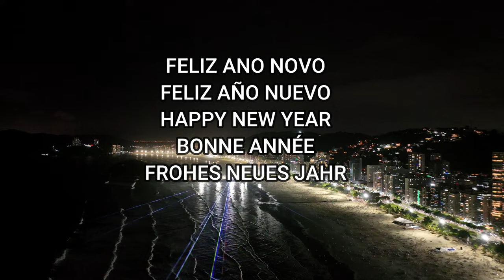FELIZ ANO NOVO - SANTOS-SP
VIRADA DO ANO DE 2023, PARA 2024. Festa na orla de Santos, com a tradicional queima de fogos organizada pela prefeitura de Santos. Este ano, devido a uma forte ressaca, 3 das 6 balsas, localizadas entre nas praias do Gonzaga, Pompéia e José Menino, foram removidas para garantir a segurança da população. Está redução prejudicou o espetáculo, que mesmo assim foi encantador. Este ano luzes em vários pontos da orla, ajudaraqm a iluminar e colorir a orla e principalmente a superfície do mar.
Feliz ano novo para todos que dedicam um tempinho para curtir, comentar e até mesmo compartilhar os vídeos do canal.

Canal LENTES QUE VOAM
João Carlos G. Nascimento
Editor chefe, diretor, câmera man, cabista, auxíliar de transportes e o que mais for preciso fazer. kkkkkkkkk